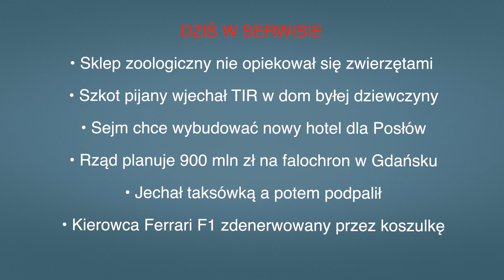Aktualności 03.08.2022 | 3 (Tłumaczenie na Język Migowy - PJM)